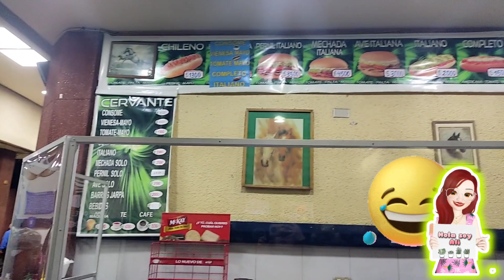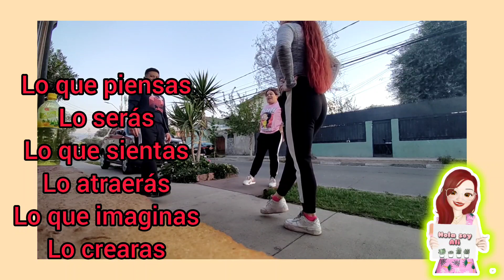Exámenes y Carrera de Caballos! | Primera vez en ese lugar!😂 | Vimos OVNIS, Avistamiento en CHILE 🛸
Me encuentras como
Link para llegar rápido a mi ! ❤️✨ ⏬⏬⏬

✨INSTAGRAM DE CAMI ..
Mi ropa ⏬⏬⏬⏬

☄️las amo! RECUERDEN DEJAR SU LIKE 🌼 (ahi vendo por mayor)